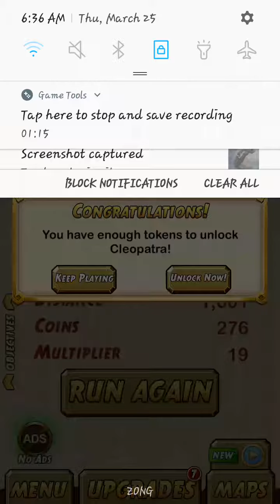1500 M in temple run 2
Hello everyone.
Thnaks.